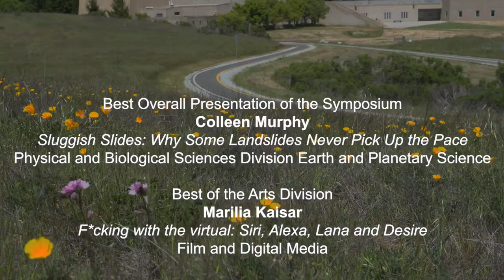2021 UCSC Graduate Research Symposium Announcement of Winners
Interim Vice Provost and Dean of the Graduate Division Quentin Williams announces the winners of the 2021 Graduate Research Symposium, with a welcome from Chancellor Cynthia Larive